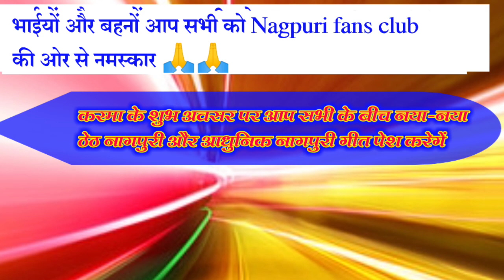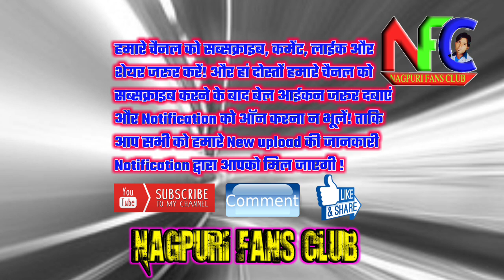Coming soon Unreleas song 2018